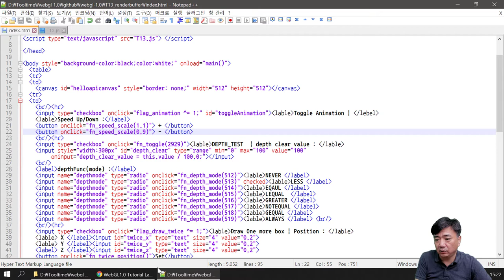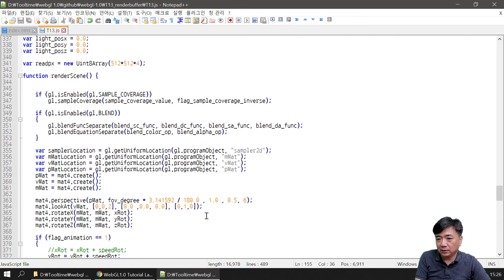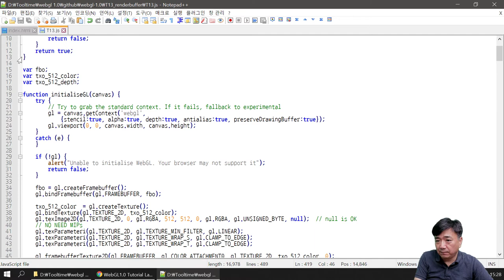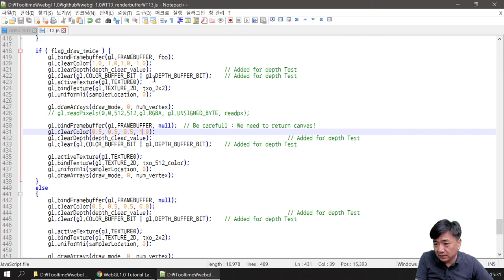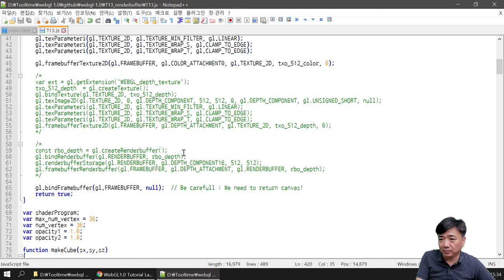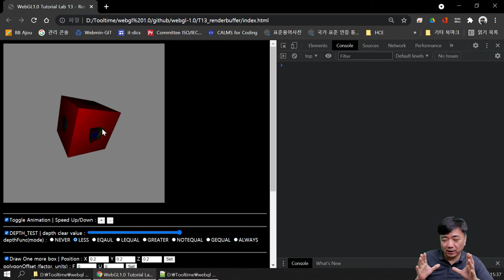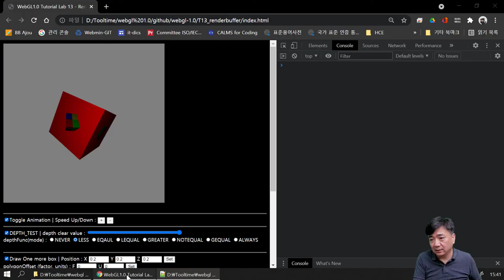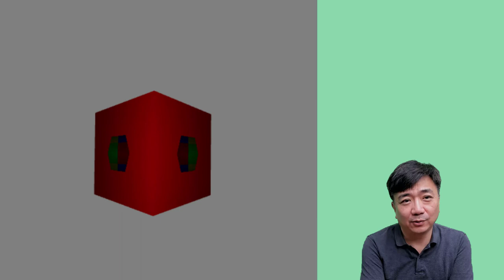[SWTT] WebGL 1.0 Tutorial 13 Lab - Framebuffer texture